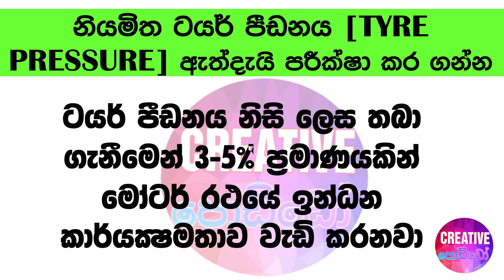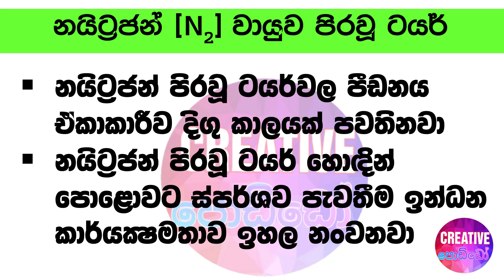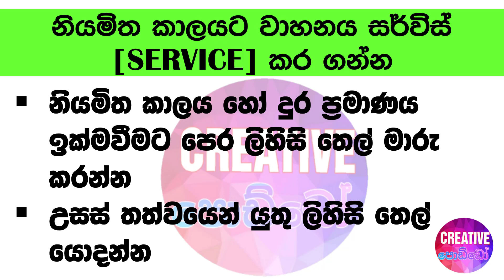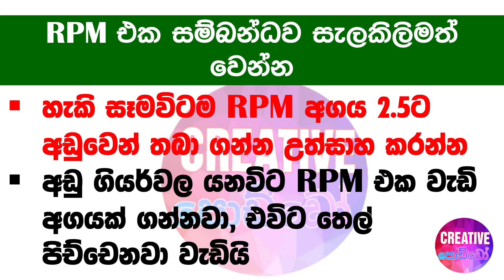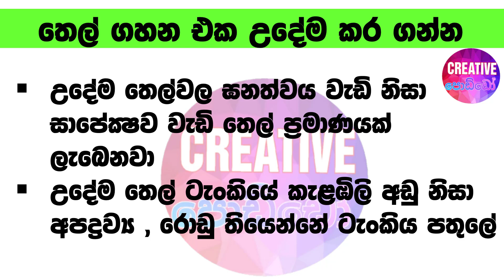වාහනේ තෙල් දහනය අඩු කරන රහස් මෙන්න | TOP 10 TIPS TO REDUCE FUEL CONSUMPTION IN YOUR VEHICLE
තෙල් මිල දිනෙන් දින අහස උසට වැඩිවෙනවා. තියෙන තෙල් ටික පරෙස්සම් කරගෙන වැඩි දුරක් වාහනය ධාවනය කිරිිමට අනුගමනය කළ යුතු කරුණු රැසක් මෙම වීඩියෝවෙන් ඔබ වෙත ගෙන එනවා
Oil prices are skyrocketing day by day. This video gives you a brief overview on what you need to do to drive more milage.